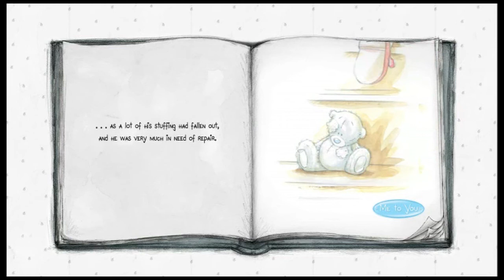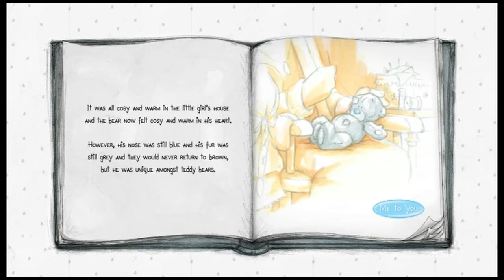Watch the Me to You story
Learn how Tatty Teddy turned grey and got his infamous blue nose and patches.